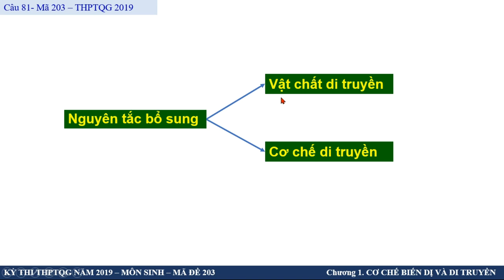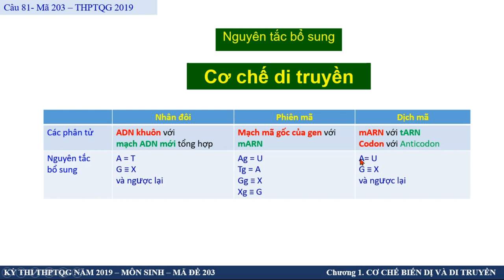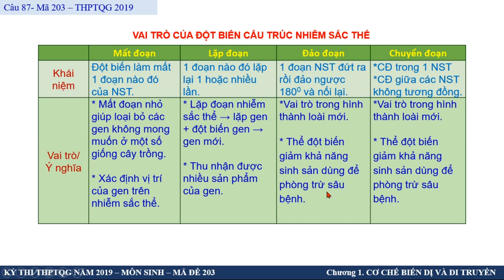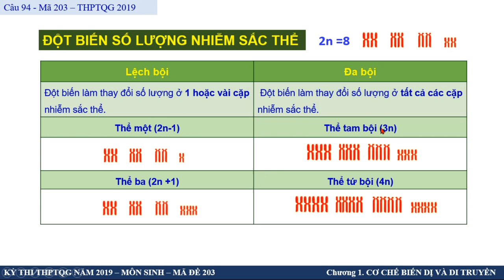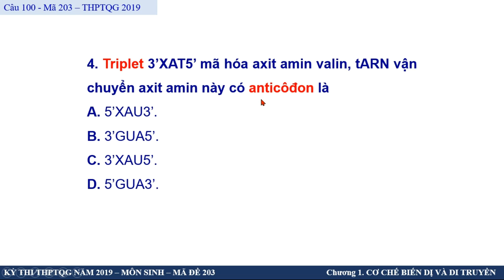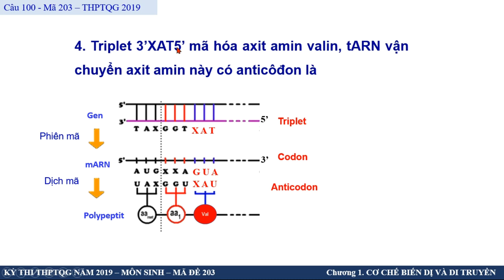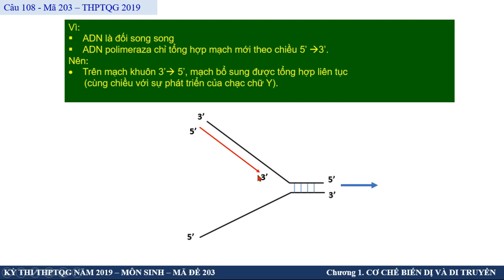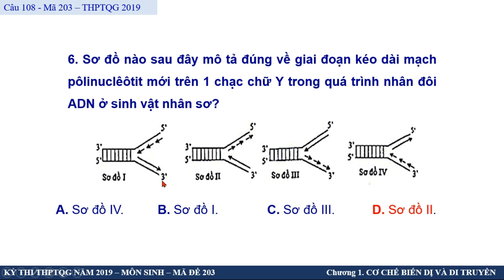HƯỚNG DẪN GIẢI CHI TIẾT FULL TRẮC NGHIỆM CƠ CHẾ DI TRUYỀN BIẾN DỊ | ĐỀ THI THPT MÔN SINH NĂM 2019|P1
ĐÂY LÀ CHUỖI CÁC VIDEO HƯỚNG DẪN ÔN TẬP MÔN SINH
CHƯƠNG 1 - LỚP 12 - CƠ CHẾ DI TRUYỀN & BIẾN DỊ
TRÍCH TỪ CÁC ĐỀ THI THPTQG VÀ ĐỀ THI ĐẠI HỌC CỦA BỘ GIÁO DỤC.
CÔ HY VỌNG SẼ GÓP CHÚT SỨC VÀO SỰ THÀNH CÔNG CỦA CÁC EM!
Cảm ơn! Cảm ơn! Cảm ơn!
Ho'oponopono! I'm sorry! Please forgive me! I thank you and I love you!